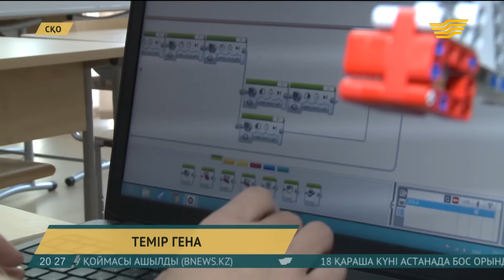Қазақстандық оқушы Геннадий Головкинге арнап робот жасап шығарды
Мынау елордадағы жас шеберлердің қолынан шыққан құлтемір. Көріп тұрғандарыңыздай, қимылы ширақ, құрылымы күрделі. Қолымдағы астаналық жас техника құрастырушылардың төл туындысы. Қалта телефон арқылы басқарылады.

Жалпы осындай өнертапқыштардың қиялына қанат бітіретін атақты адамдардың жетістіктері немесе инновациялық жобалар болса керек. Мәселен, солтүстік қазақстандық оқушы Әлімхан Болат еліміздің мақтанышы, кәсіпқой боксшы Геннадий Головкинге арнап робот жасап шығарды.

Өнертапқыштың ендігі арманы – осы туындысын чемпионның өзіне сыйға тарту.

Әлімхан Болаттың жасы – 16-да. Ол Петропавлдағы Назарбаев Зияткерлік мектебінің 11-сынып оқушысы. Робот модельдерін жасаумен шұғылданып жүргеніне көп бола қоймаған. Дегенмен жеткіншек жақсы нәтижелерге қолжеткізіп үлгерген. Астанада өткен республикалық байқауда алдыңғы орыннан көрінді.

Бұл кәсіпқой бокста жеңілістің дәмін татып көрмеген даңқты жерлесіміз Геннадий Головкиннің соңғы жекпе-жегі. Былғары қолғап шеберінің жеңісі Болатқа шабыт бергені айдан анық. Ол бірден чемпионның роботын құрастырып шығарған.

Әлімхан Болат, жас өнертапқыш

-Қазақстанның боксшылары өте көп. Головкин маған ұнаған соң және де Қазақстанның мақтанышы болған соң, боксшыға арнап осы роботты жасадым. Геннадий Головкин сияқты өзімнің атымды әлемге танытқым келеді.

Қалада робот құрастыру үйірмесінің ашылғанына 3 жылдай уақыт болды. Бұндағы жеткіншектер ізденіс пен еңбектің арқасында талай жетістікке жеткен. Оны ұстаздары да мақтан тұтады.

Данияр Уәлиев, үйірме жетекшісі

-Қазіргі таңда 9 оқушым грантта оқып жатыр. Олар осы робототехниканың арқасында ҰБТ тапсырмай, Астанадағы Л.Гумилев атындағы Еуразиялық ұлттық университетінде дәріс алып жатыр. Біреуі Туркияда оқып жатыр.

Бүгінде бұндағы үйірмеге Әлімхан сияқты 100-ге тарта жас өнертапқыштар қатысады. Олардың әрқайсысы болашақта өз идеяларын жүзеге асыру арқылы  ел дамуына үлес қосуды армандайды.

Авторлары: Самат Қайырденұлы, Төлеген Иманов, Дмитрий Рура